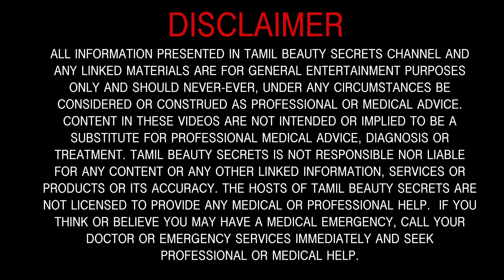My Shopping Haul Hair Accessorise || Bangles || Tamil Beauty Tips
My Shopping Haul Hair Accessorise || Bangles || Tamil Beauty Tips | Jessie Evangelin